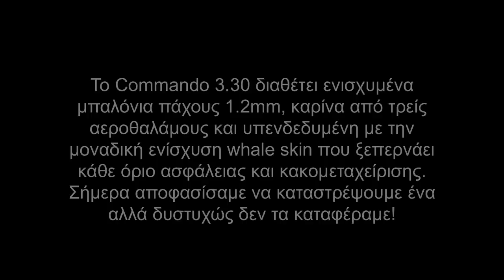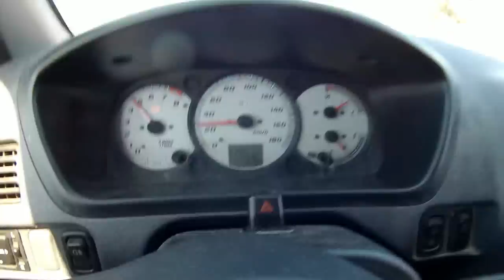Commando 3.30 EXTREME Crash Test by Markos Vidalis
Το Commando 3.30 διαθέτει ενισχυμένα
μπαλόνια πάχους 1.2mm, καρίνα από τρείς
αεροθαλάμους και υπενδεδυμένη με την
μοναδική ενίσχυση whale skin που ξεπερνάει
κάθε όριο ασφάλειας και κακομεταχείρισης.
Σήμερα αποφασίσαμε να καταστρέψουμε ένα
αλλά δυστυχώς δεν τα καταφέραμε!